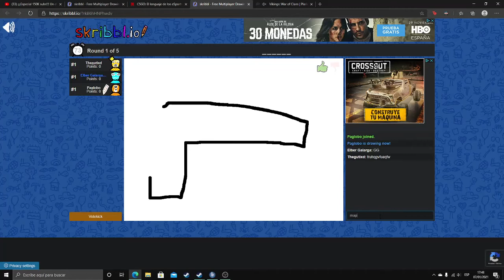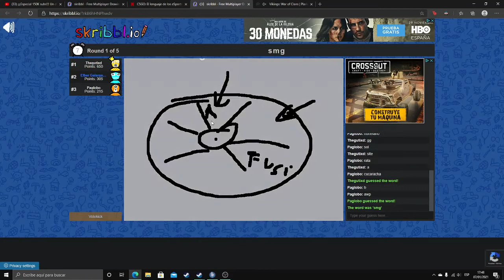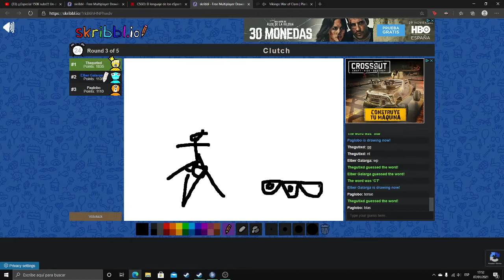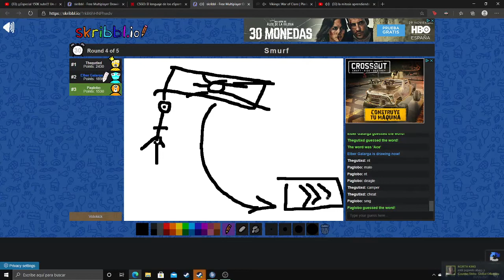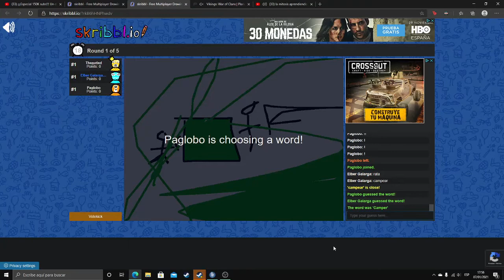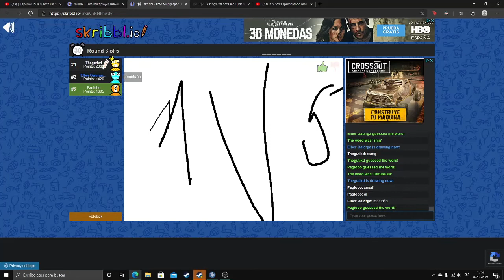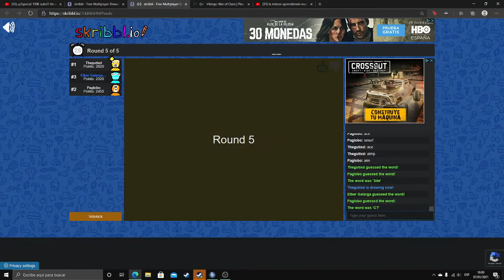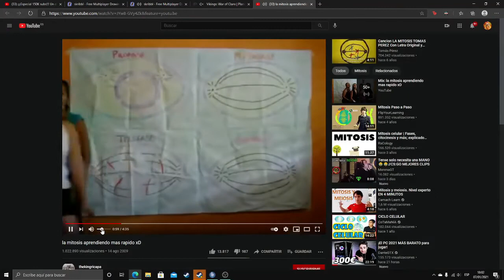Skribbl.io con Paglobo12005 y TheTugiXD (no os metáis a esta pagina sin antivirus) [AlBeRtO_PIXGT18]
NUESTRO TWITCH